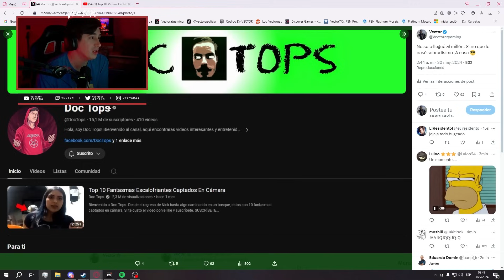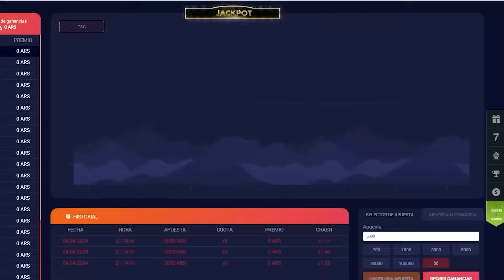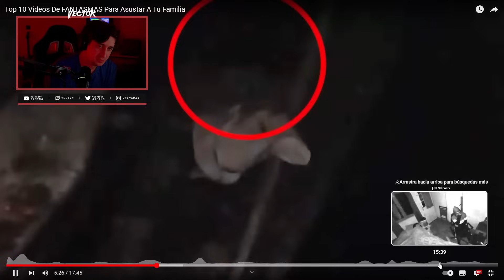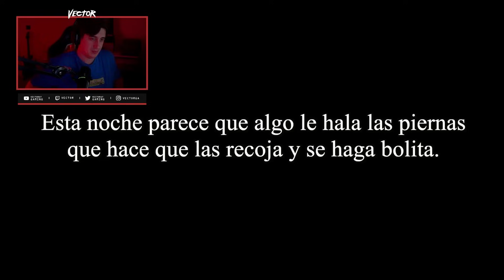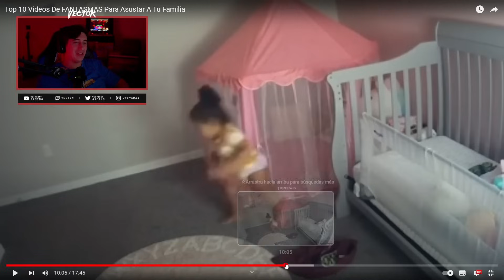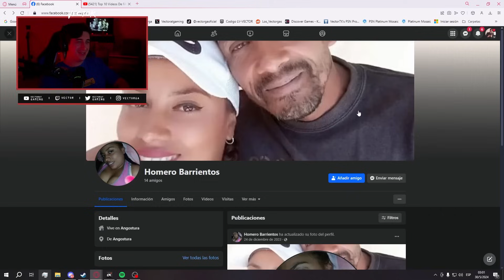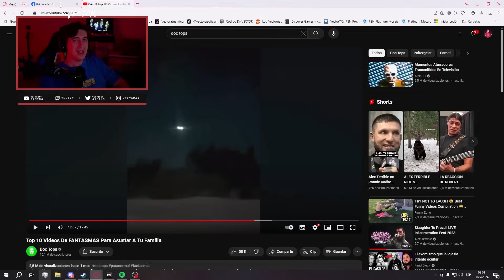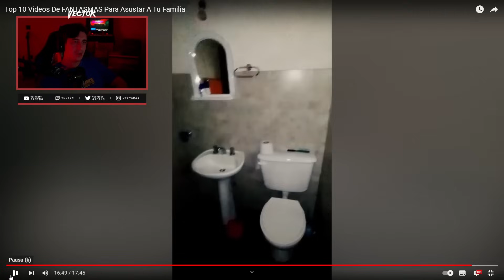EL AMIGO DE MI HIJO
🏆REGISTRATE PARA OBTENER TU BONUS EPICO Y USA EL CODIGO: vector24